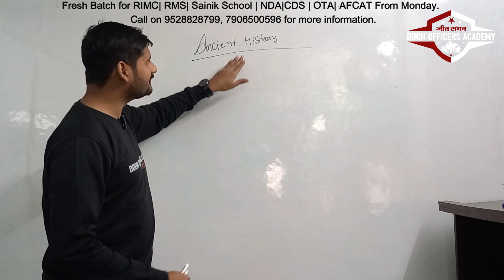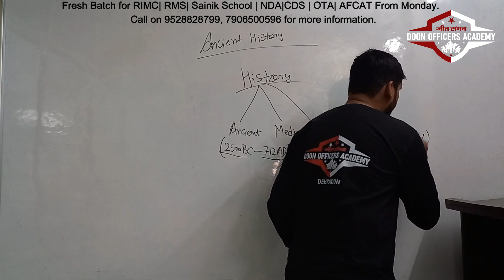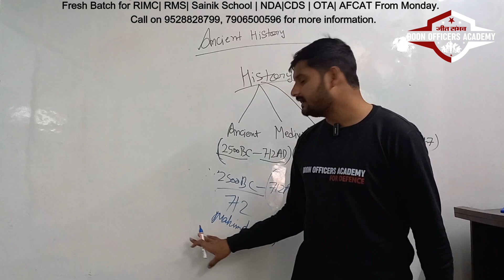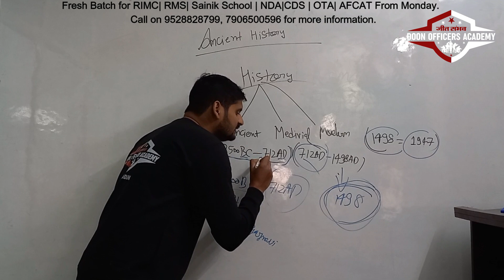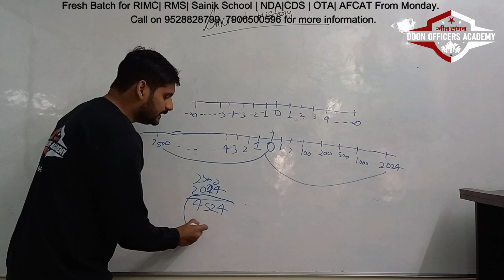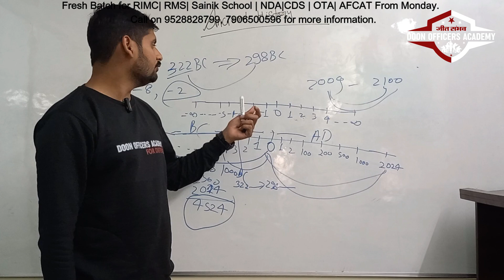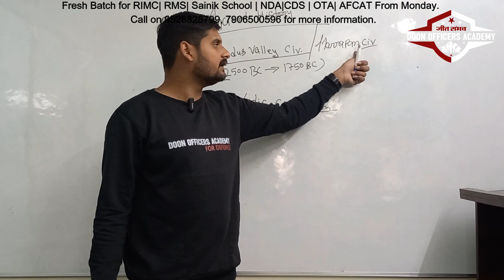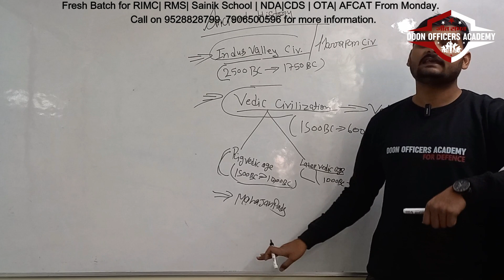Ancient History Part-1 RIMC | RMS | SAINIK SCHOOL | Preparation